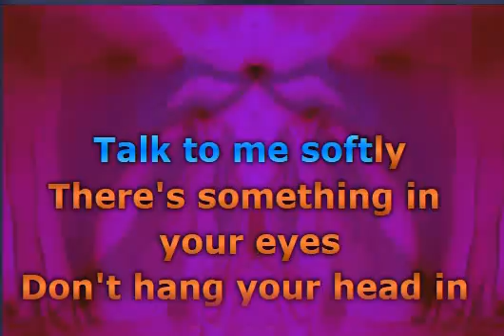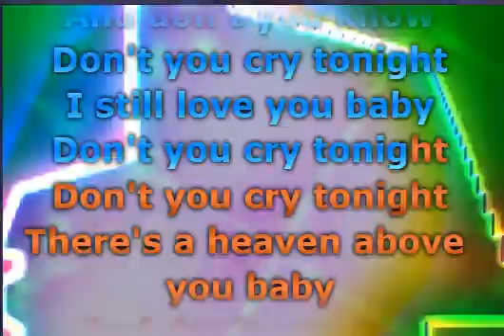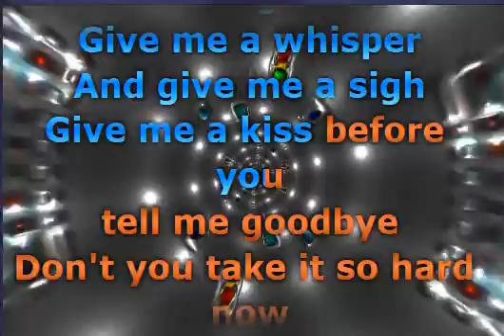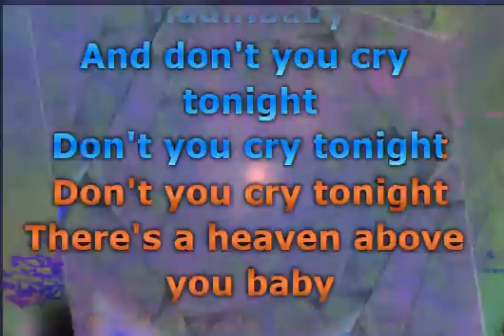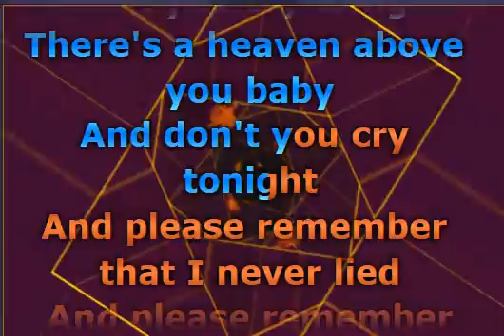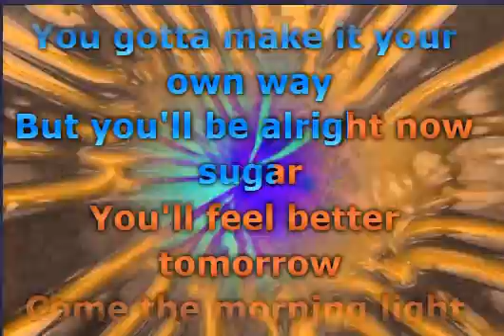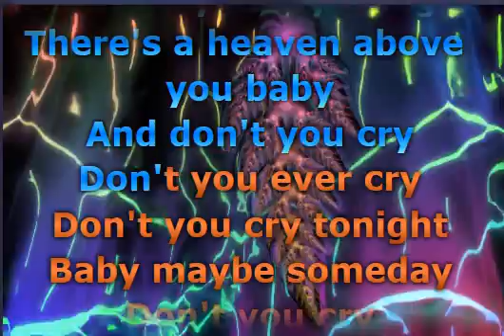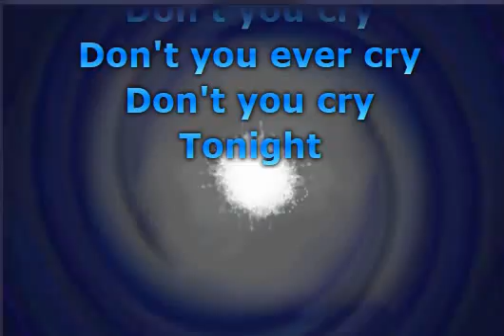Guns and Roses - Dont Cry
The 90's (11)